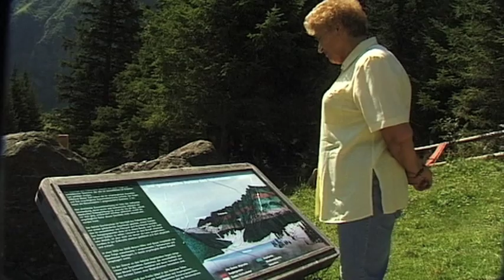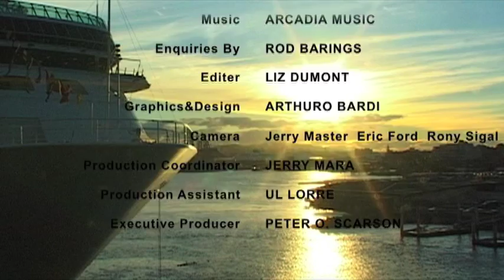Eastern Tyrol AUSTRIA